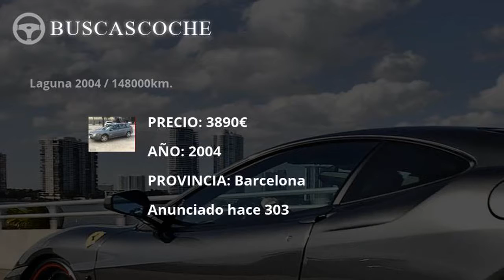Renault Laguna en Barcelona desde 1990€, mejores ofertas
Ultimos coches Renault Laguna usados en venta en la provincia de Barcelona, visita para verlos.